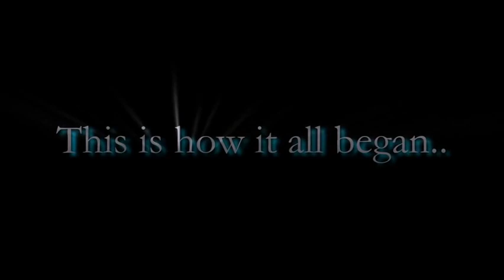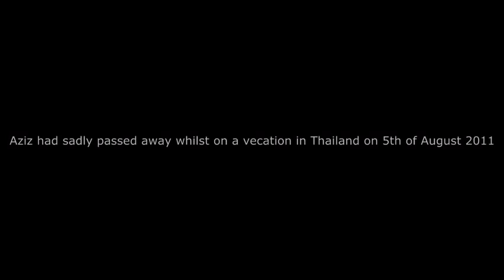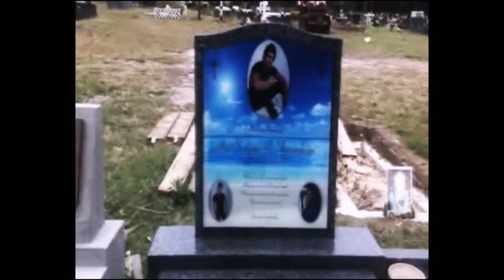Zyzz Aesthetic Revolution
Thanks to Aesthetic Revolution Stay Shredded Brah!

New Zyzz video from Chestbrah released in around a week brahs!! Fuaarrkkkk

Alesso feat. Matthew Koma – Years (Vocal Extended Mix)
Avicii - Let Me Show You Love (Tom Swoon)
Avicii - Last Dance (Radio Edit)
deadmau5 - Raise Your Weapon
Andrew Rayel - Zeus (Original Mix)
Paris Blohm - Free Fall (Original Mix)
Snatt & Vix Feat. Neev Kennedy - At The End Of The Day
Paul van Dyk feat. Plumb - I Don't Deserve You (Giuseppe Ottaviani Remix) Go Follow @OfficialZyzz!

Zyzz trend this brahs!